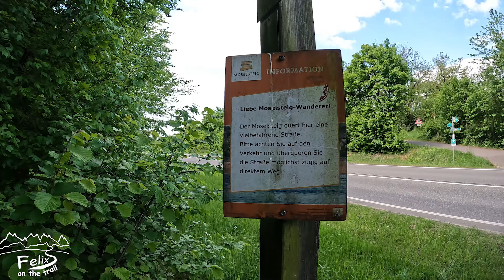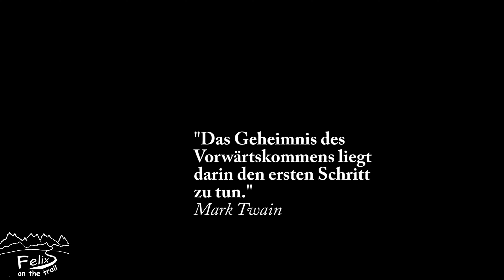Moselsteig Tag1: 18km von Perl bis Nähe Palzem mit MLD Solomid und Liteway Biggie 65l Rucksack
Code: 0467A2ADDE6
Natuvenix Wanderhose
Der Moselsteig ist ein 365 Kilometer langer, im April 2014 eröffneter Fernwanderweg an der Mosel in Deutschland.
Er führt von Perl an der Obermosel über Trier, Bernkastel-Kues, Zell (Mosel) und Cochem nach Koblenz am Zusammenfluss von Rhein und Mosel. Am Weg liegen u. a. die Porta Nigra, das Neumagener Weinschiff, die Ruine der Festung Mont Royal, der Bremmer Calmont, die Reichsburg Cochem oder die Burg Eltz.
Der Moselsteig wurde nach den Kriterien des Deutschen Wanderverbandes geplant, das Gütesiegel Qualitätsweg Wanderbares Deutschland hat er im September 2014 erhalten. Bereits vor seiner Eröffnung am 12. April 2014 wurde der Steig mit dem europäischen Wandersiegel Leading Quality Trail – Best of Europe ausgezeichnet.